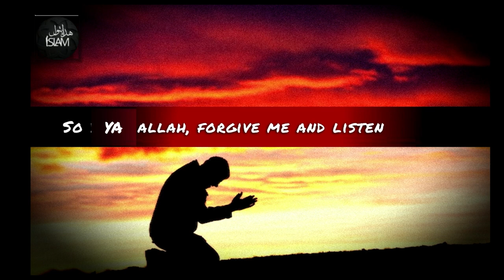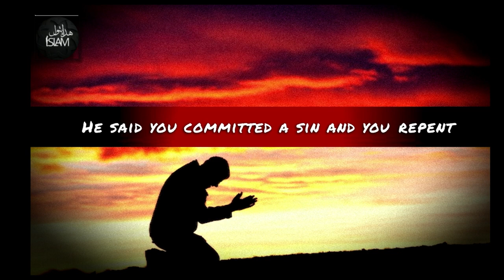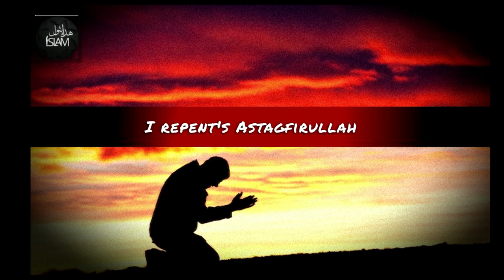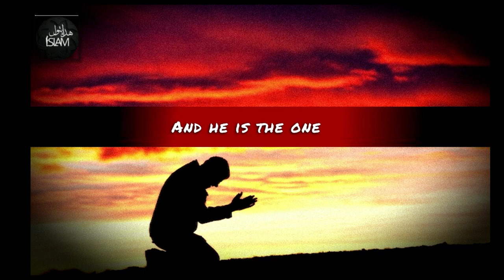ACCEPTOR OF REPENTANCE || BY USTADH ABDUL RASHID || IN THREE VERSE OF QURAN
Surat-An-Nisā #(The Women)
Surat-Ash-Shūraá #(The Consultation)
Surat-Al-Mā'idah #(The Table Spread)